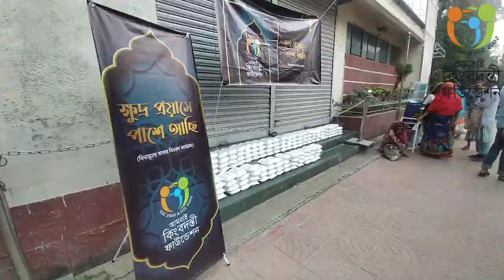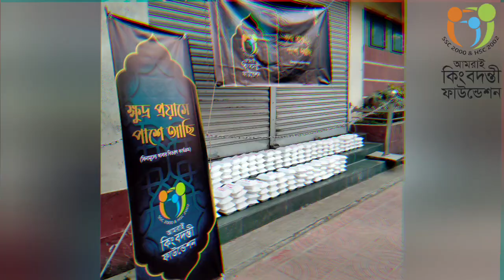রমাদানে মাসজুড়ে খাবার বিতরণ SSC 2000 & HSC 2002 batch (আমরাই কিংবদন্তী ফাউন্ডেশন) এর।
"মানবতার কল্যাণে কিংবদন্তী সবখানে" এই মূলমন্ত্রে এগিয়ে চলা SSC_2000 & HSC_2002 (আমরাই কিংবদন্তী) পরিবারের পক্ষ থেকে "ক্ষুদ্র প্রয়াসে পাশে আছি" স্লোগানে গত কয়েক বছরের ধারাবাহিকতায় এবারো পুরো রমাদানে (রমাদান ২০২৩) ঢাকায় প্রতিদিন এবং ঢাকার বাহিরে কিছু জেলায় প্রতি শুক্রবার খাবার বিতরণ করা হচ্ছে।

ঢাকায় রান্না হবে:            সিকদার মেডিক্যাল (রায়ের বাজার) সংলগ্ন কিচেনে।
বিতরণ হবে:                   সড়ক ৭/এ, সাত মসজিদ রোড, ধানমন্ডি থেকে।
খাবার হিসাবে থাকবে:   সবজি খিচুড়ি, ডিম, আলুর চপ/ বেগুনী, খেজুর অথবা
                                       সবজি খিচুড়ি/পোলাও, মুরগীর গোশত, আলুর চপ/বেগুনী, খেজুর।
বিতরণ এর সময়:          প্রতিদিন বিকাল ৪:৩০ থেকে ৫:১৫ টা।
বিতরণ কাজে যে কেউ অংশ নিতে পারবেন।

ছোট উপহার/অনুদান পাঠিয়ে আপনিও এই মহতি আয়োজনের একজন শরিক হতে পারেনঃ
বিকাশ নাম্বার-
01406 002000 মার্চেন্ট (Payment হবে)
নগদ নাম্বার-
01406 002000 মার্চেন্ট (Payment হবে)
রকেট নাম্বার-
4288, Amrai Kingbadanti Foundation (Pay Bill- Biller Code)
ব্যাংক হিসাব-
A/C Name- Amrai Kingbadanti Foundation
A/C Number- 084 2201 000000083
Bank- United Commercial Bank Limited
Branch- Dhanmondi.

আপনাদের সহযোগিতা একান্তভাবে কাম্য।

SSC 2000 & HSC 2002 (আমরাই কিংবদন্তী)
আমরাই কিংবদন্তী ফাউন্ডেশন এর একটি উদ্যোগ।